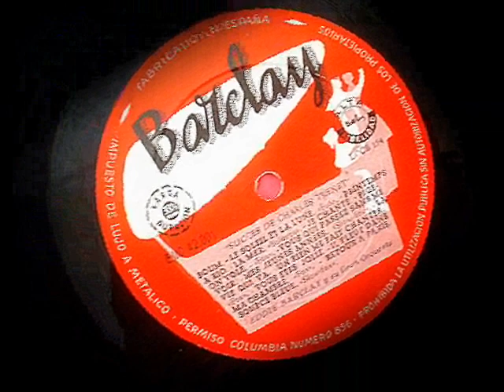Eddie Barclay - Y'a d'la joie & Fleur bleue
Eddie Barclay y su gran orquesta interpreta el medley formado por:
"Y'a d'la joie"   y   "Fleur bleue"    (fox)
del disco de vinilo de los años 50 francés titulado : "Exitos de Charles Trenet interpretados por la orquesta de Eddie Barclay"
editado en Paris por el sello Barclay
Eddie Barclay and his great orchestra plays the medley consisting of:
"Y'a d'la joie" and "Fleur bleue" (Fox)
vinyl record from the 50s French entitled "Achievements of Charles Trenet played by the orchestra of Eddie Barclay"
edited in Paris by the Barclay label